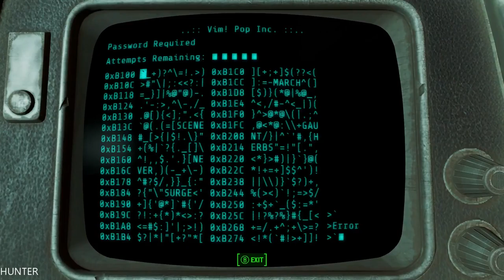Fallout 4 Far Harbor DLC Walkthrough Part 15 GAMEPLAY LET"S PLAY